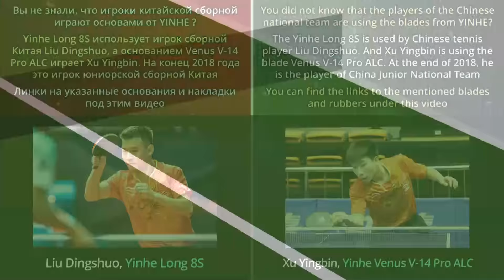Сыпачевский Алексей - Тетерук Михаил / Sypachevskii - Teteruk на турнире 2019-03-16 защитник шиповик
Ракетка Алексея Сыпачевского: основание YINHE (Milkyway) Long 8S, гладкая YINHE (Milkyway) Big Dipper 4, длинные шипы DR NEUBAUER Gangster 1.0 мм.

Ракетка Михаила Тетерука: основание BUTTERFLY Jun Mizutani ZLC и гладкие BUTTERFLY Tenergy 05